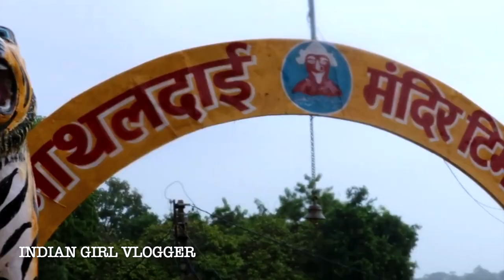Chandrapur Ka Badh | chandrapur mahanadi badh | Chandrapur चंद्रपुर का बाढ़ नाथल दाई मंदिर में बाढ़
About :-
Hello🙋🏻‍♀️ Everyone
My Name Is Hema Shukla